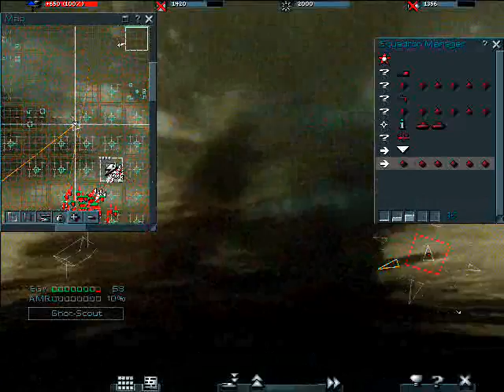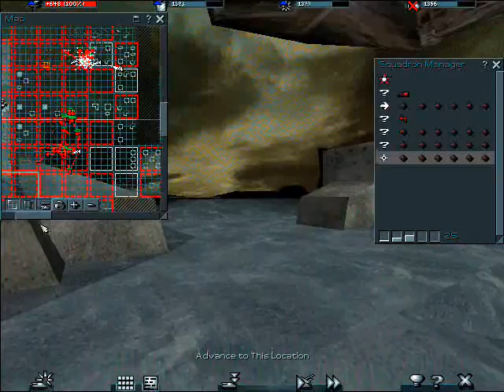Let's Play Urban Assault Metropolis Dawn (Ghorkovs) Part 10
damn that is a lot of turrets.
but Resistance... you think those turrets will stop me?